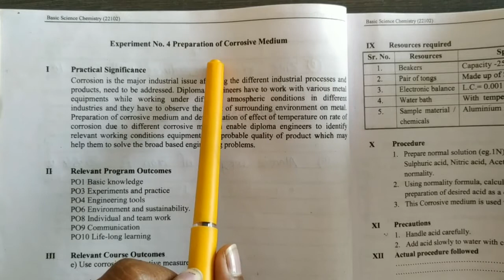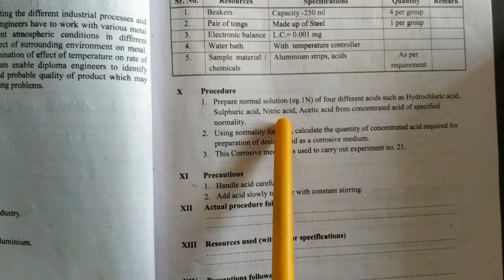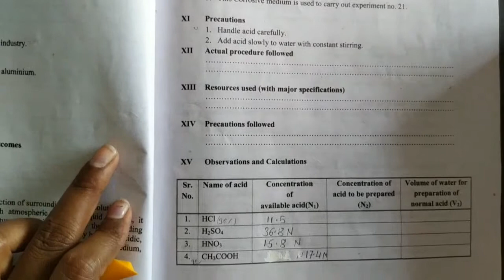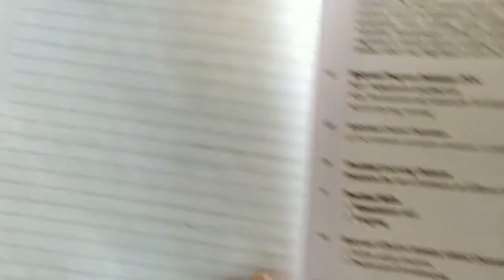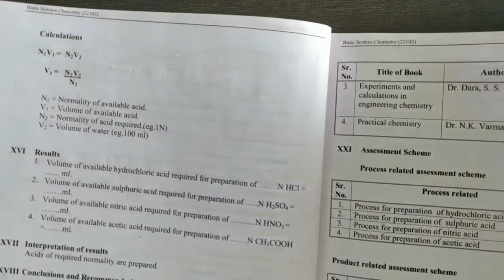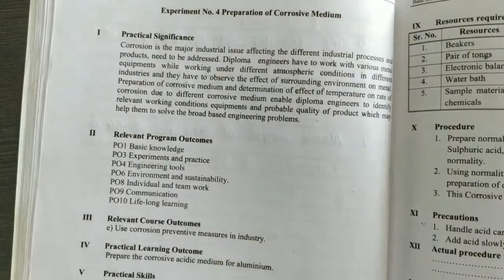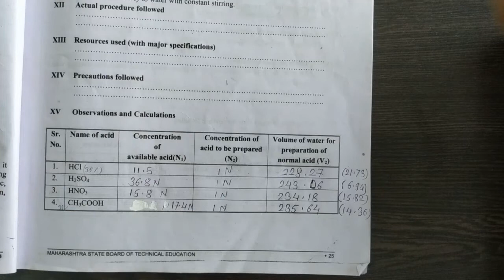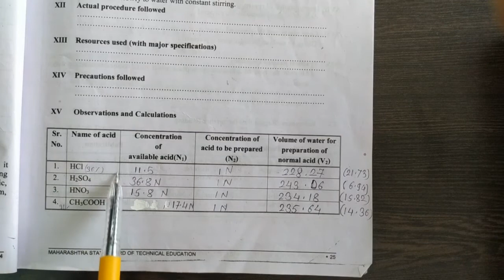22102_ BSC (CHY -PR ) EX. NO 4 Prepration of Corrosive Medium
Learn how to prepare corrosive medium